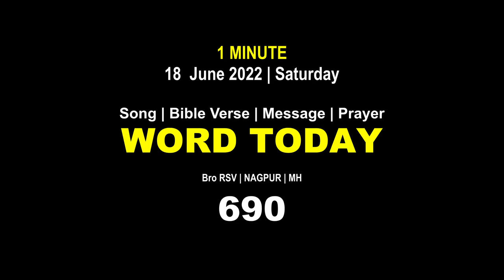Word Today-690 | Bro RSV | One-Minute Video Message (Malayalam) | 18 June 2022